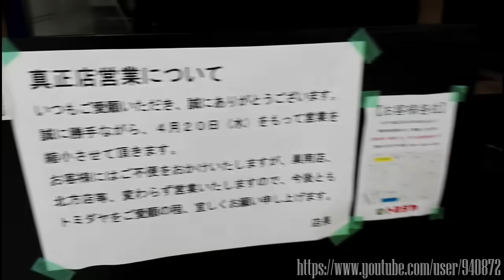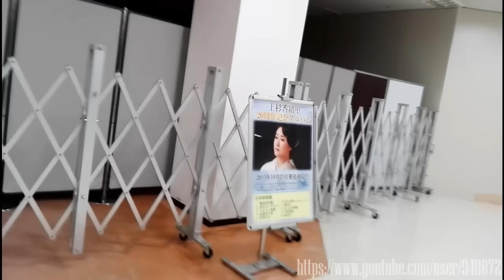【ショッピングセンター】LCワールド本巣が廃墟化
岐阜県本巣市にあるショッピングセンター「LCワールド本巣」。
敷地面積は100,000m²と、東京ドーム(1個：46,755m²)2個分の広さでありながら、2016年9月現在は本館にてたまねぎのみを販売するスーパー「トミダヤ」のみが無人営業を行っていました。

※モザイク遅すぎというコメントがよくありますが、あれは上杉香緒里さんを消すためのモザイクではありません。